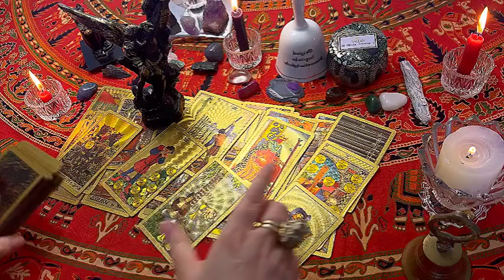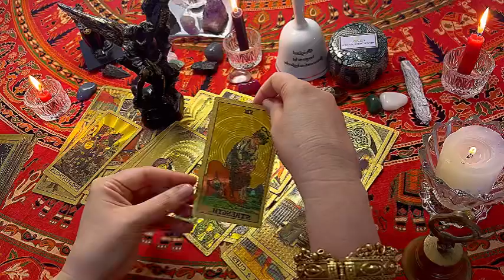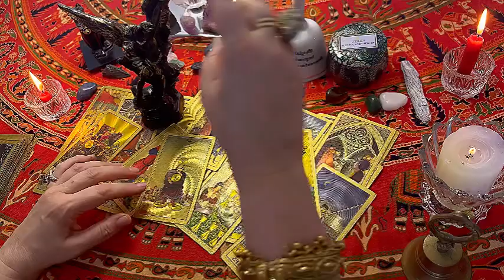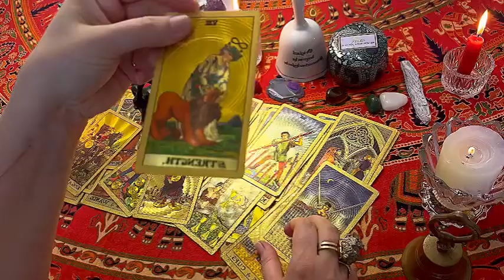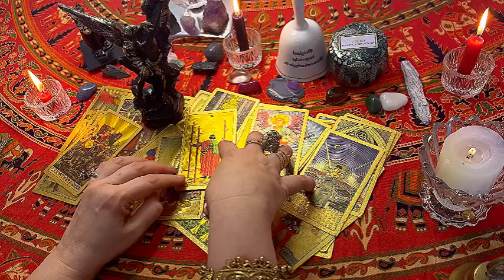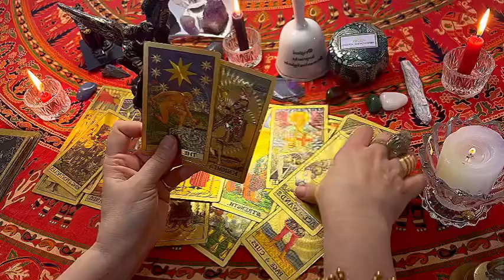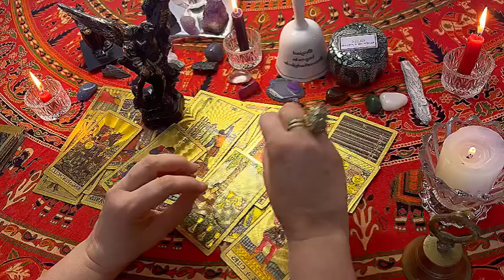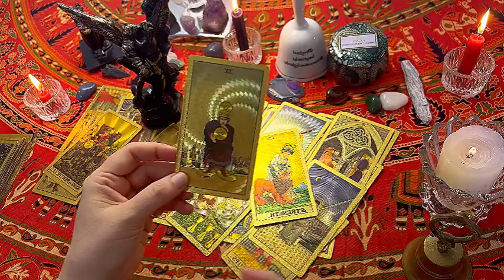CAPRICORN: 10 years of cycle end and it was to prepare you for this great blessing that is coming